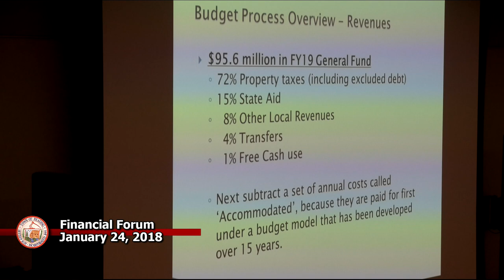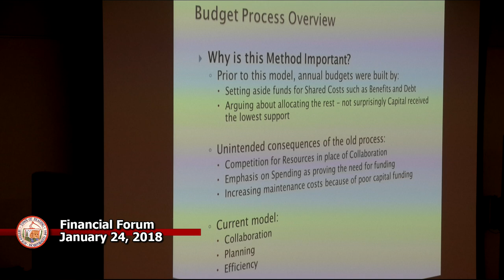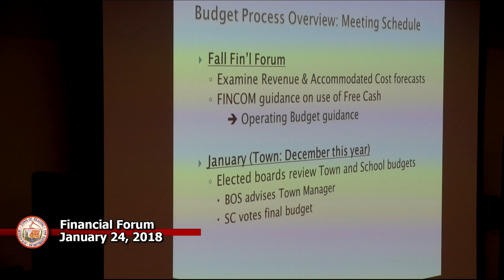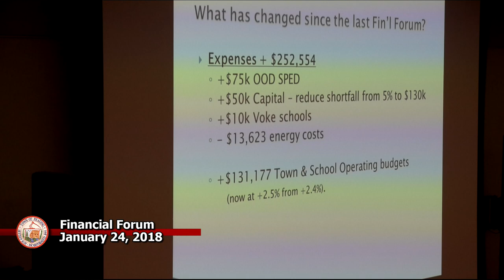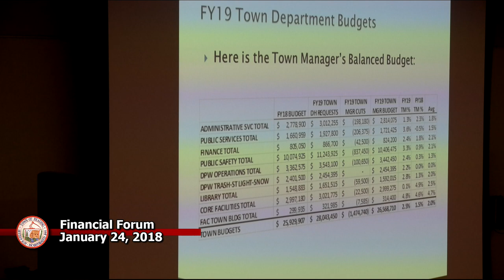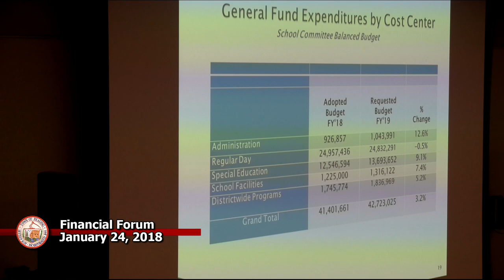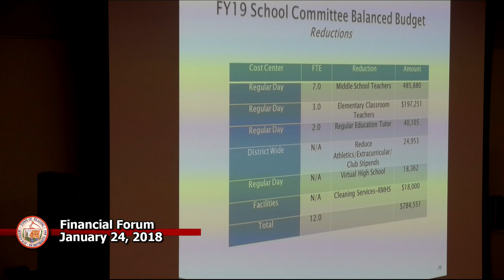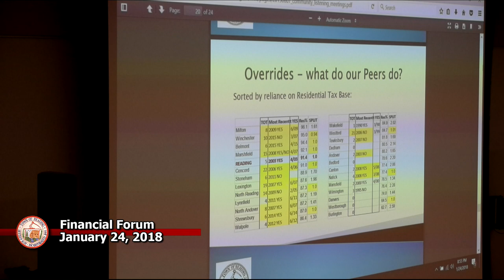Financial Forum 1-24-2018